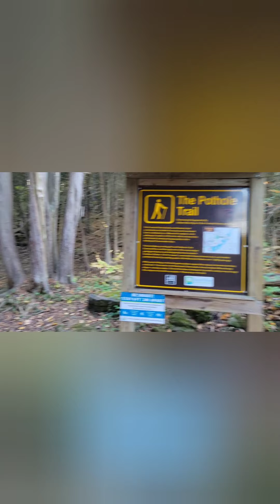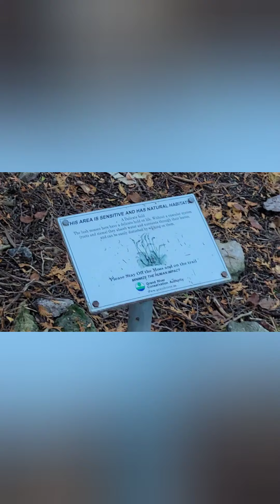In Toronto, Canada with our BiBi Eli... 😘☺😚